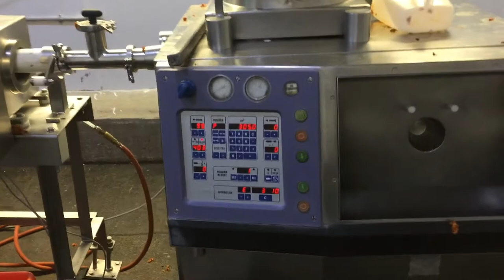Used Hadntmann VF 200 Vacuum Stuffer being utilized for automated sausage making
Here is a video of a Handtmann VF 200 for sale available from M&M Equipment.